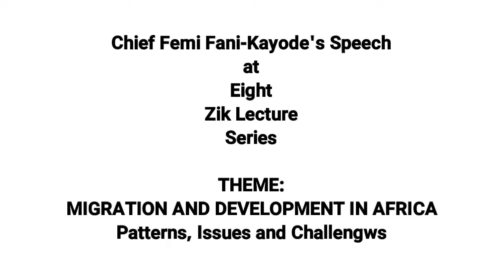Chief Femi Fani Kayode's Speech at 8th Annual Zik Lecture Series at UNIZIK 2019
Chief Femi Fani-Kayode's Speech On Nnamdi Azikiwe, Nigeria, The Buhari Government and The Dangers of External and Internal Migration at The Eighth Zik Lecture Series at Nnamdi Azikiwe University Awka, Anambra State on 16th Novembe, 2019